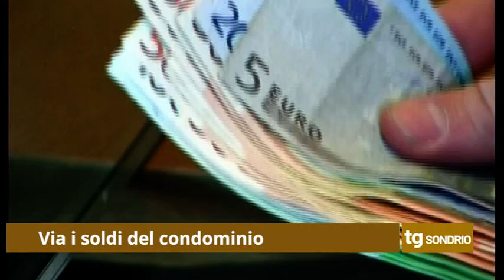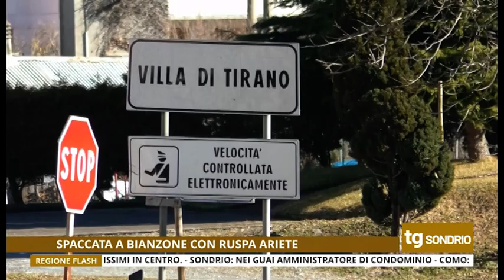TG UNICA SONDRIO 11/02/2021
TG UNICA SONDRIO 11 FEBBRAIO 2021